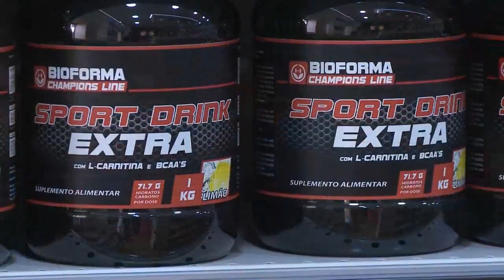LUÍS FERNANDES recomenda BIOFORMA CHAMPIONS LINE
LUÍS FERNANDES, Atleta/Trailer do Ludens Clube de Machico, recomenda BIOFORMA Champions Line, a gama dos campeões!